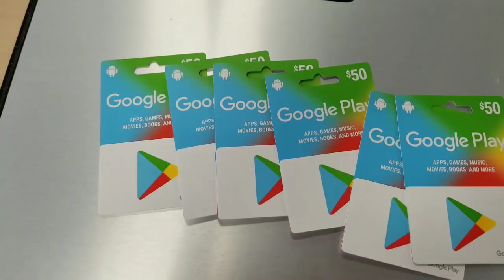NUEVA ACTUALIZACION DE FREE FIRE CON BAILES Y EMOTES , NUEVA ARMA (DRAGUNOV) Y MAS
Buenos Chicos/as como están?! Bienvenidos a un Nuevo vídeo en el Canal! (VAMOS POR LOS 200k)

► Creditos →  Ami , punto :)

◕◕◕ PREGUNTAS FRECUENTES ◕◕◕
► ¿Cómo grabas los gameplays en móvil? - AZ Screen Recorder
► ¿Que ganma es tu movil? - Media - Tirando a Alta
► ¿Con qué móvil juegas? - Samsung Galaxy s6 edge
► ¿Que año salio tu movil? - Marzo del 2015
► ¿Cómo te llamas? - Mi nombre es Junior
► ¿A que te dedicas? - Estudio  y Youtuber
► ¿Puedo jugar contigo? -  Solo hablame en twitter!
► ¿En que plataformas juegas? -Móvil y PC
► ¿Novia? - si a Mofers1 Games y Alvindroiid :v

MI PC:
►DISCO DURO 1TB + 256 SSD

►cancion que use en este video..

TAGS---
free fire nueva actualizacion
free fire nueva actualizacion nueva arma
free fire como jugar con mando
como jugar free fire con mando de ps4 en android